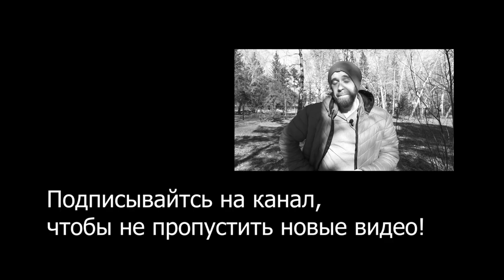Существует ли энергетический вампиризм? Да! Существует!